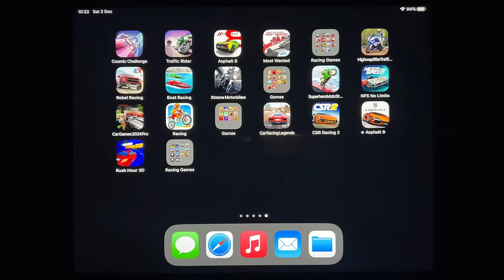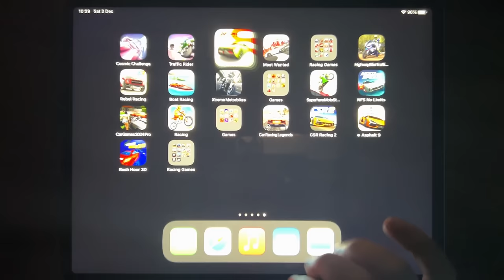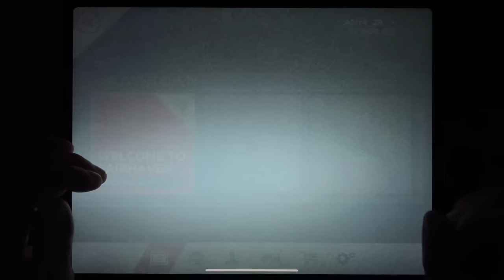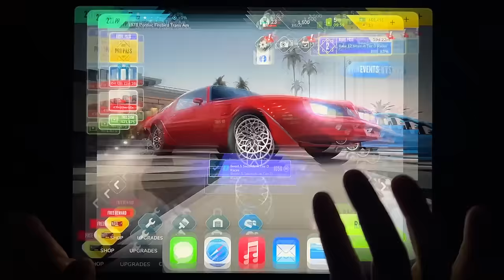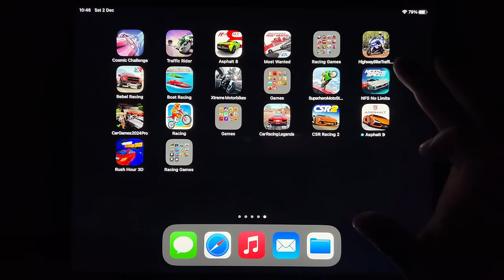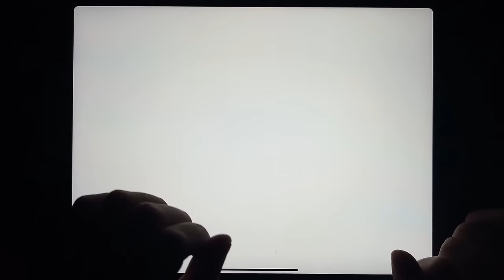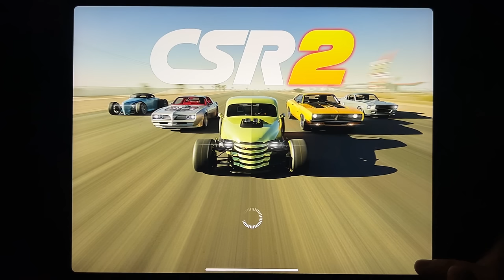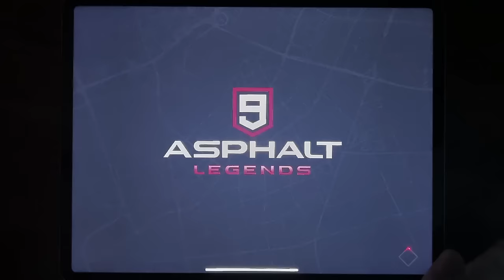Cosmic Chasllenge, Traffic Rider, Asphalt 8, Most Wanted, Highway Bike Traffic, Rebel Racing...